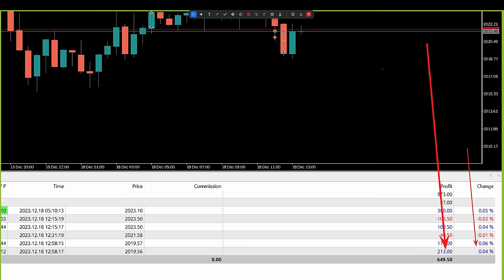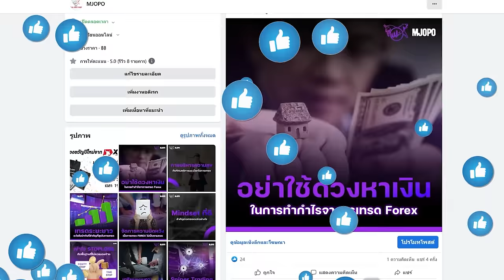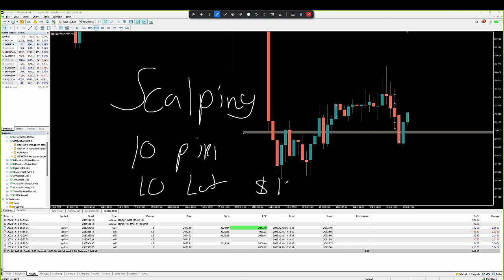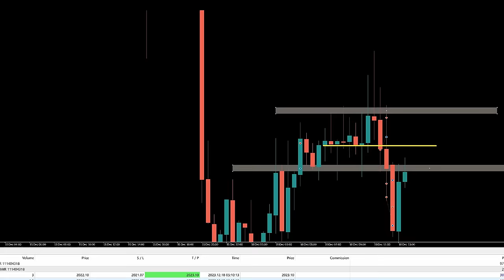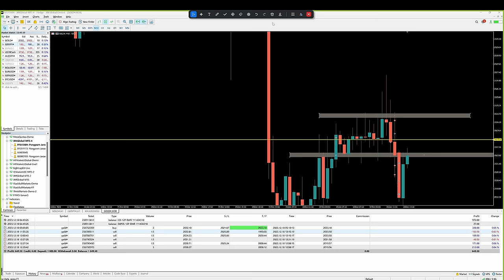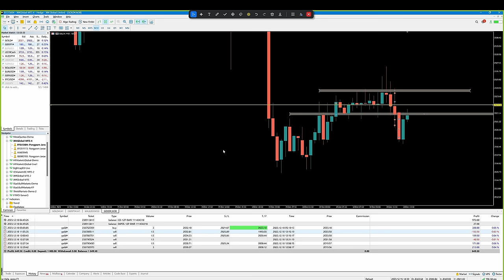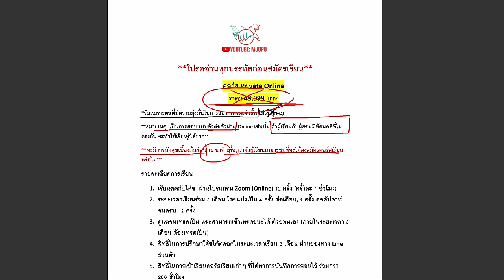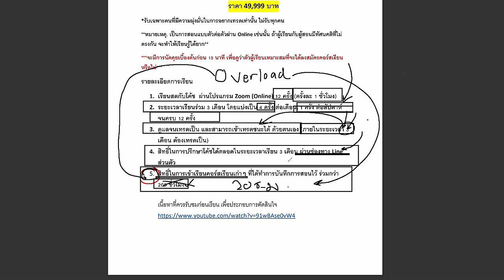แนะนำวิธีเทรดหาเงินให้ได้กำไรจากตลาด แบบง่ายๆ ด้วยกราฟเปล่า